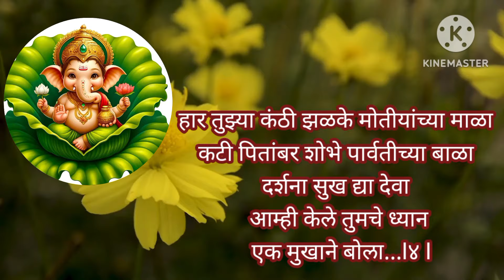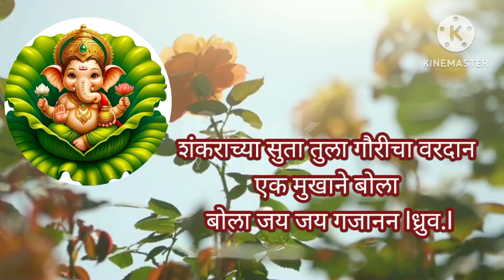संकष्ट चतुर्थी विशेष गणपतीचे सुंदर भजन ❤️ लवकर ऐका l शंकराच्या सुता तुला...,@santkrupa2604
संकष्ट चतुर्थी विशेष गणपतीचे सुंदर भजन ❤️ लवकर ऐका l शंकराच्या सुता तुला...,‎@santkrupa2604 asantkrupa santkrupa चतुर्थीगणपती